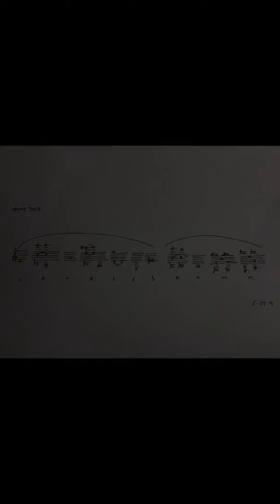Christian Wolff - Name Piece: Charles Hamm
The first of Wolff’s ‘name pieces’, in which a person’s name is depicted graphically through the notation. Here, the renowned American musicologist Charles Hamm.